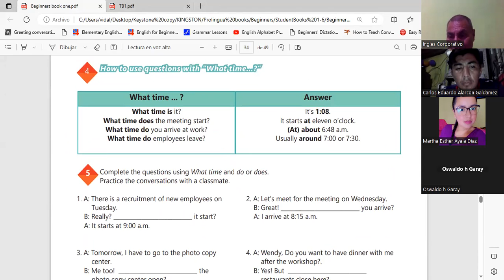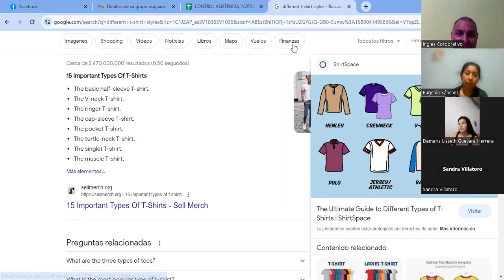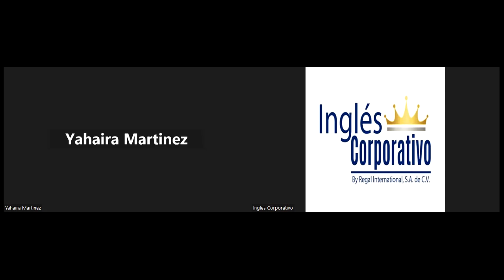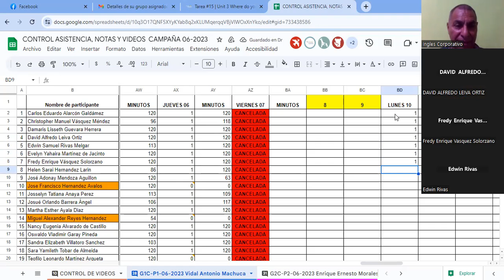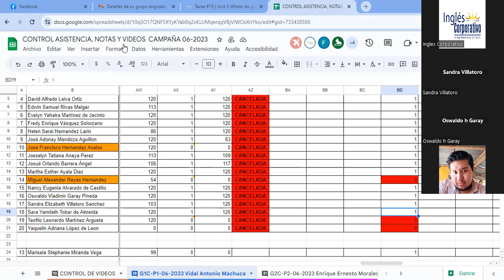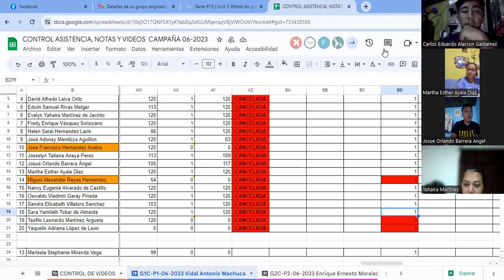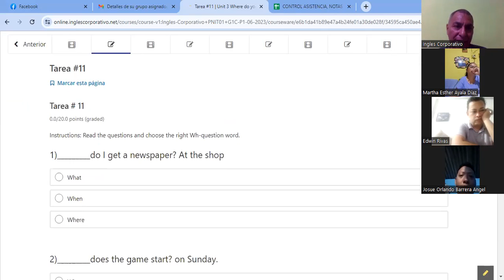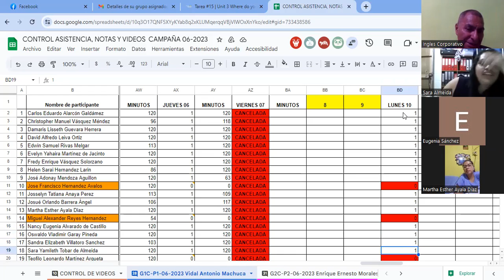Sesion 15-10-7-2023-29750-8048-0096/2023-Machuca- Vocabulary practice